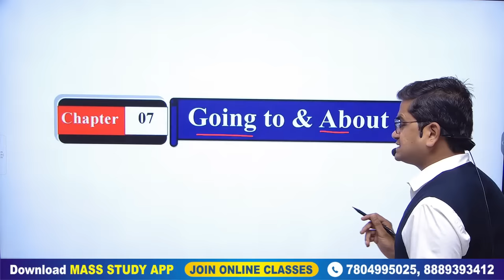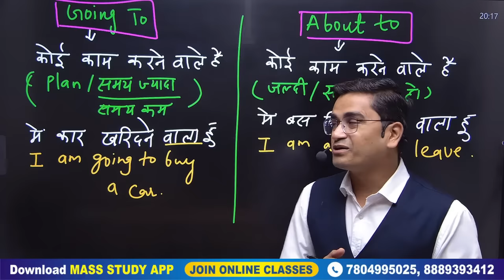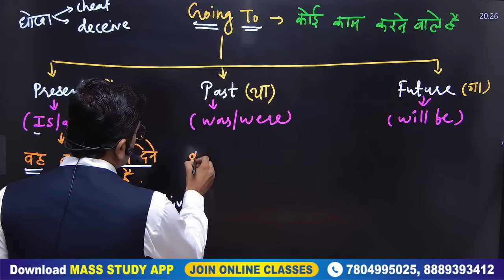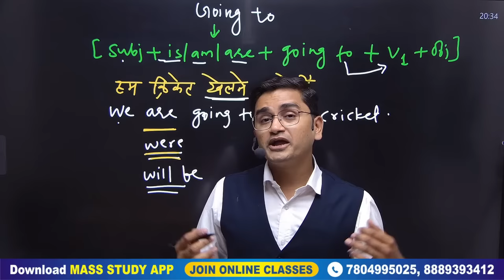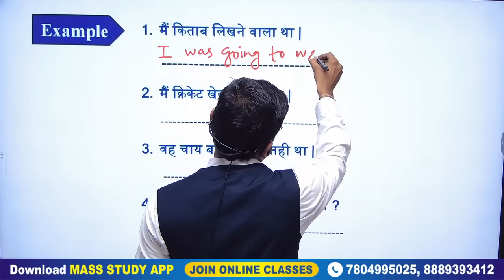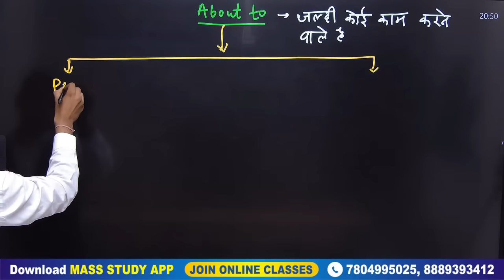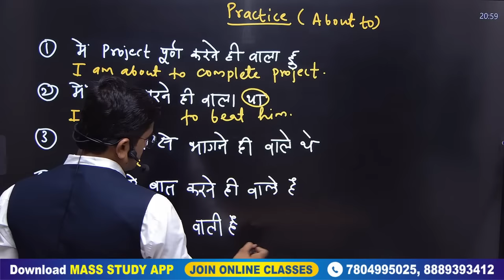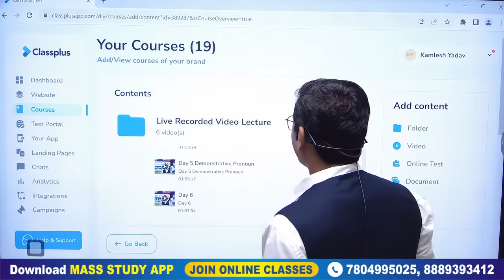Day 7 Learn English From Zero | 60 Days English Course | Going to & About to | Spoken English